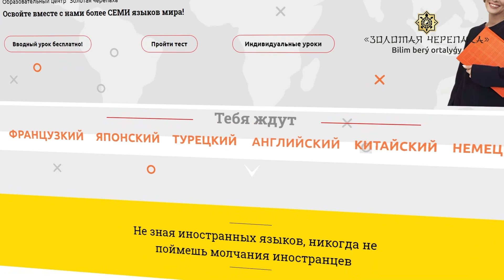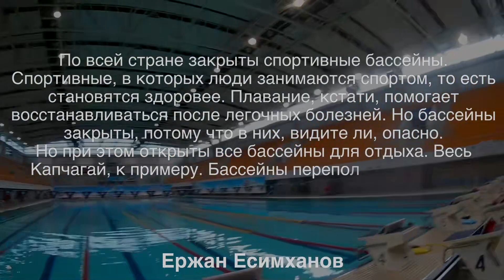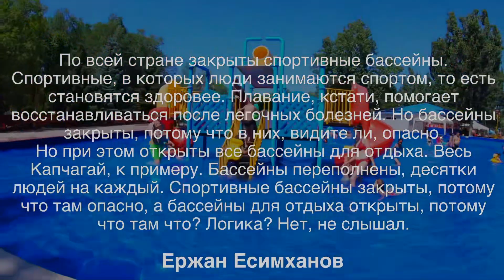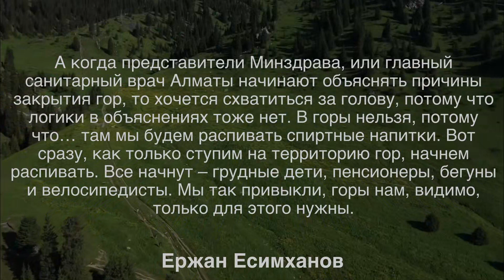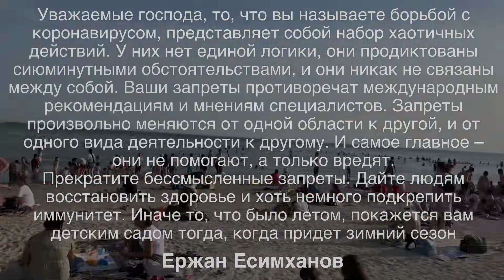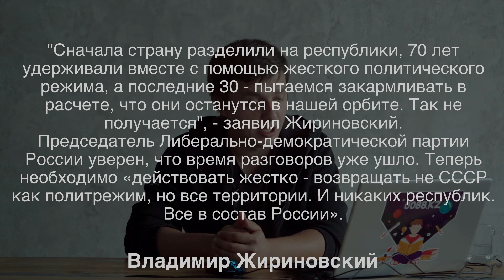Карантин «сняли», но что не так? А еще про «всем назад в СССР» от Жириновского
Узнать больше о зарубежных программах и обучении иностранным языкам от образовательного центра "Золотая черепаха", а также записаться на бесплатный вводный урок можно по ссылке

Сегодня в разборе их несколько. Ну первая – о том, как у нас в очередной раз «сняли» карантин. Честно говоря, за эти полгода я уже сбиваюсь со счета – сколько раз карантин усиливали, сколько раз снимали, сколько раз меняли правила по снятию. Сейчас поймем, что нам все-таки можно, а чего нельзя в этот раз, а еще разумеется традиционные вопросы к логике межведомственной комиссии, что эти самые карантинные правила устанавливает озвучим. Ну как минимум огромные вопросы есть по продлению выплат 42500 – они в погоне за экономией на людях опять там начудили.
А еще про Жириновского немного скажу. Да, я понимаю, что фрик, что можно уже давно перестать внимание обращать на этого человека и на его высеры. Но нет, обратить внимание нужно – объясню чуть позже, почему так считаю. В этот раз он собрался вернуть в состав России все территории бывшего СССР. Причем не в формате какой-то федерации, где по одним законам живут разные республики – а прям все, Вольфыч уверен, что надо республики упразднить – одна территория, одна граница, никаких разделений внутри страны.